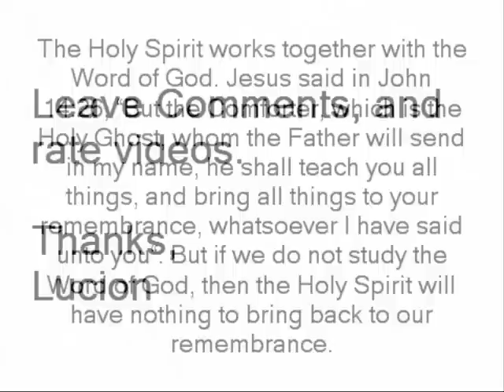Sweet Holy Spirit - The Isaacs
Gospel Piano course for starters